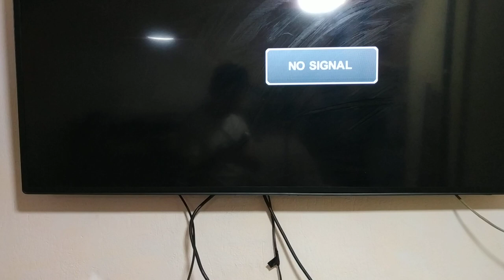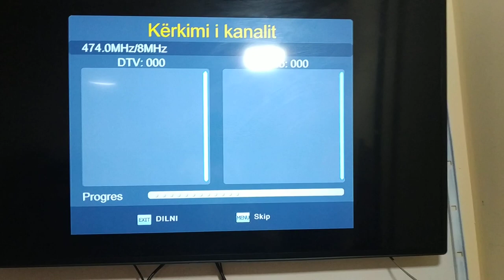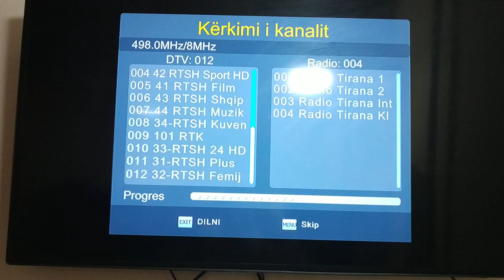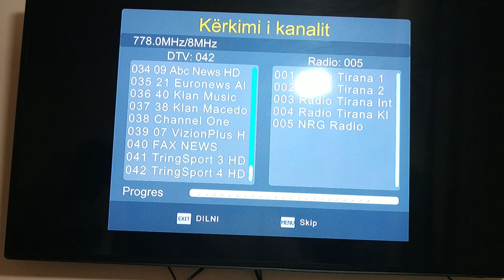Mini DVB T2 Full Install Tutorial